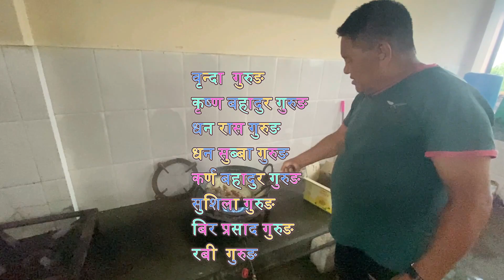HAPPY TEEJ 01 06 2080 POKHARA